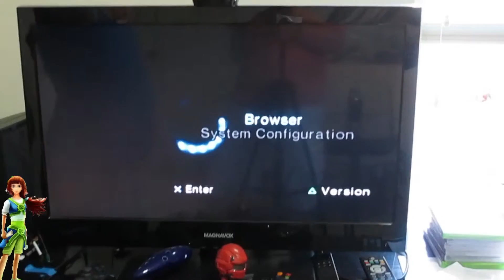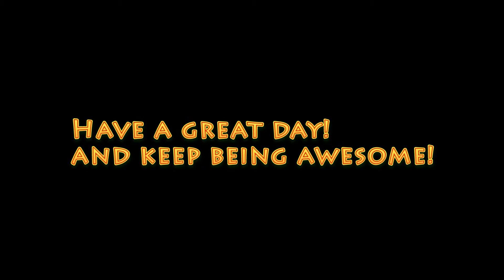Highlights 02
Thank you so very much for watching!  =)  =D
Featured Videos!

Follow Our hilarity!